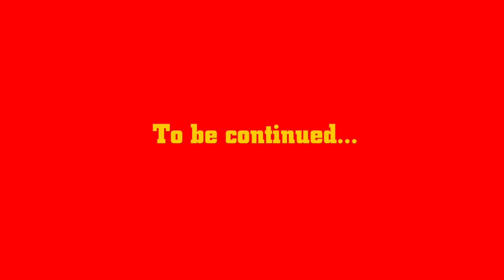2018 Vietnam Motorcycle Trip - Day 5: Sa Pa to Bac Ha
Started by waking up early and taking a gondola ride to Fansipan Mountain. Then rode some epic roads close to the Chinese border, got stopped by the Vietnamese military, then into a homestay in Bac Ha.

Here are a few highlights:
Scenic leaving Sapa: 08:54

Watch out for trucks!: 22:12

Watch out for broken down trucks!: 25:21

Lào Cai - a Chinese border city: 30:47

Scenic mountain roads: 44:14

Scenic spot: 01:07:49

Twisty mountain roads: 1:18:51

High 5 truck drivers: 01:33:07

Sun setting on mountains: 1:43:52

Kid throwing dance moves at me: 1:44:58

Bac Ha: 1:52:44